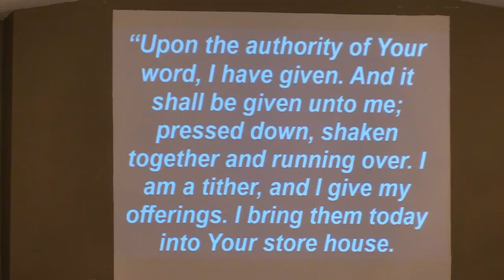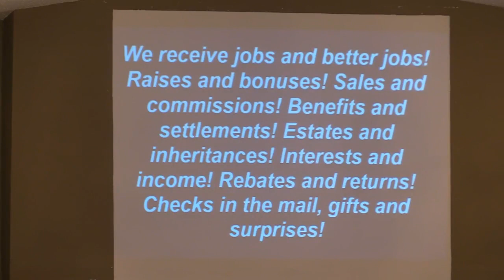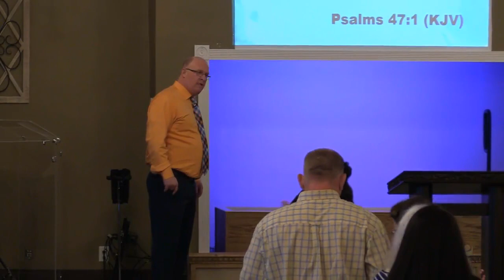“Selah” Sunday morning service 3-28-21 Rev GL Keene